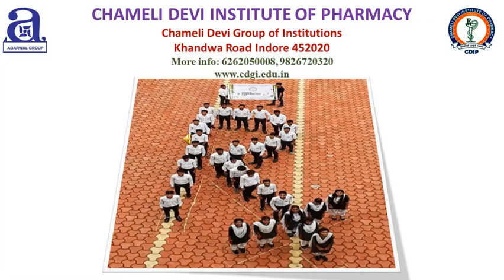Testimonials about CDIP Indore by Mr. Kratik Chourasiya student of B. Pharm II year.